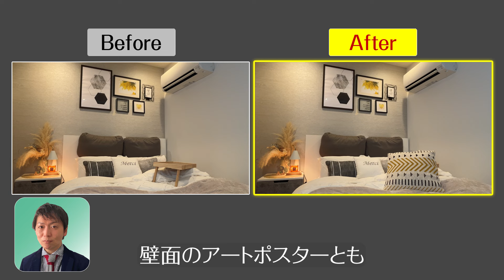【ルームツアー】ニトリスタッフの家／3LDK│2人（+猫1匹）暮らし／NOAさん編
動画に出てくる商品はこちら！
◆猫が飛び上がれるひじ置きなしソファ
◆猫が上ると肉球が見れるペットシェルフ（※商品の組み合わせは異なります）
◆壁面のフォーカルポイントに適したポスターフレーム

00:00　OP
00:15　自己紹介
00:41　間取り・猫の紹介・部屋のテーマ
01:30　猫と暮らすための家具
03:24　インテリアのこだわり
03:53　寝室
05:28　コーディネートのワンポイント
06:43　おすすめのニトリ商品

※一部の店舗、通販サイトでは展示や在庫がない場合がございます。
※掲載商品の仕様・価格は予告なく変更となる場合がございます。
※製造中止や完売などにより取り扱いを終了する場合もございます。